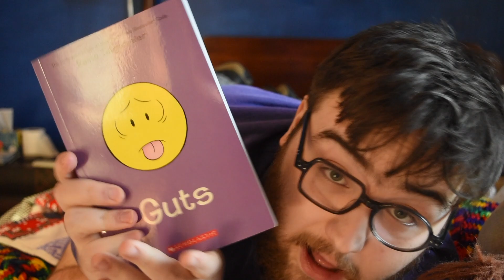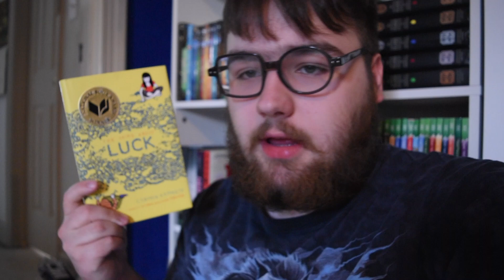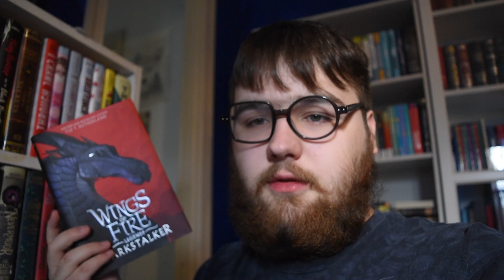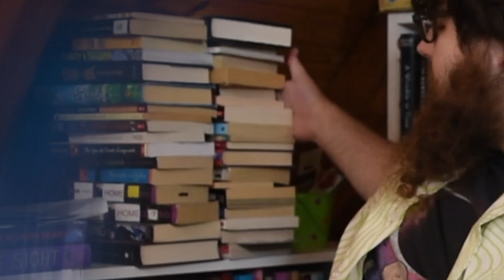Books I Didn't Think I Would Like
Welcome to the first book video I've made in two years yeaaaaaaaahhhhh.
I promise I still read.
Actually, if you're here for bookish content you will probably enjoy my Instagram more than my youtube so: (at)wolfiesmoke

Also, Idk what the thumbnail is

My Book